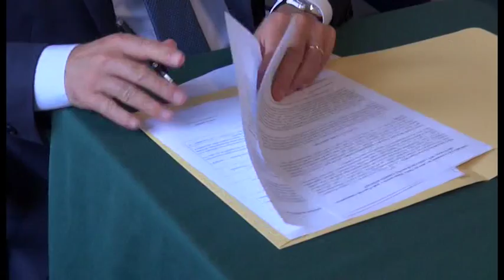Accesso al credito per le PMI, accordo tra Confesercenti e Nuova Banca Etruria